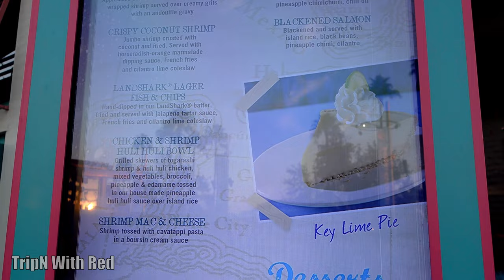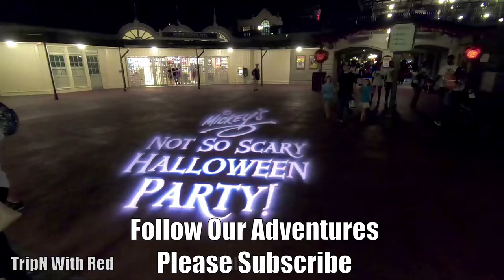Margaritaville Restaurant - Universal Studios Orlando CityWalk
Margaritaville City Walk Orlando Food at Universal Studios & Islands of Adventure is our evening celebrating the fact that life is good. Margaritaville Orlando has such a great menu, atmosphere, staff and the quality of food is always incredible. We try to visit Margaritaville regularly just to enjoy and the prices are comparable to other CityWalk Restaurants. We cover Universal Studios Orlando, Islands of Adventure and Disney World rides, resort hotels and vlogs. Please give out video a big thumbs up as it really helps our small channel to grow.

We love Universal Studios Orlando Resort, Islands of Adventure, Disney World, Magic Kingdom, Epcot, Animal Kingdom & Hollywood Studios in Orlando, Florida. We love Universal Orlando Resort & Disney World theme parks, rides, resort hotels, merchandise and doing vlogs with my Sony ZV1 and GoPro 10 & 7 cameras. TripN With Red also shares 4K & HD POV videos of Day Trips, Antique Car Shows & Car Cruises, Blackstone Outdoor Home Pizza Oven Videos, Easy Landscape DIY How To Projects and occasional updates on Gary's Cirrhosis of the Liver End Stage autoimmune liver failure disease. Gary's dying liver illness & Sepsis infection was my inspiration for starting the channel so family and our extended family of friends here on YouTube can follow his survival journey. Please check out all of our fun videos to help with planning your Universal Studios Orlando, Islands of Adventure and Disney World Florida vacation, How To videos or if you just want to enjoy and trigger a memory. Please Subscriber and Like so you don't miss when a new video has been posted.

Top Reasons to Stay at Universal Studios Endless Summer Dockside Inn and Suites Orlando Hotel Resort